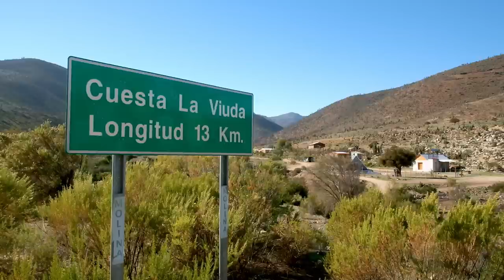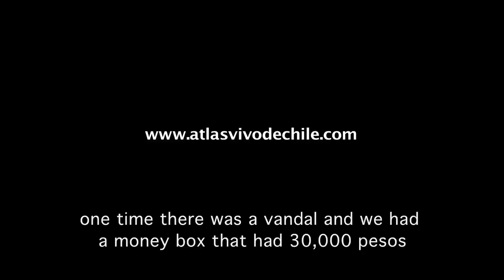#64 Laura Vicuña sanctuary - Living Atlas Chile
"Many people from all around come here" says Inés Bugueño, who looks after the sanctuary built for Laurita, the young girl who's selflessness has made her a saint in this small community. Bugueño shares the story of how this young girl became the center of this place and how her memory has grown into a following.